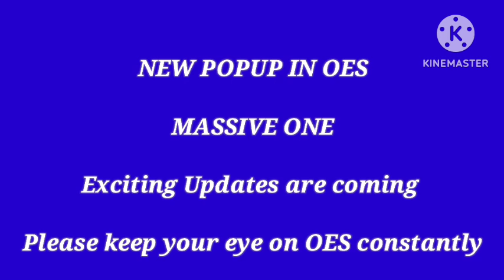ONPASSIVE নিউ পপআপ - ম্যাসিভ ওয়ান অ্যাশ মুফারে স্যার || এক্সাইটিং আপডেট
ফ্রী তে #ONPASSIVE এ যুক্ত হন
নমস্কার, আমি দিপায়ন মান্না, কলকাতা , ভারত ||